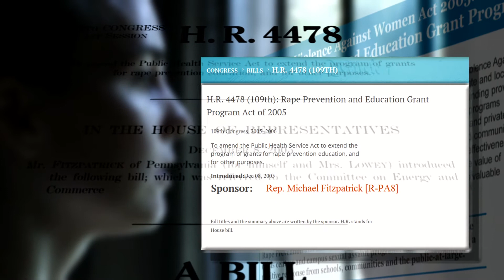Fighting for Women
Hear two women's perspectives on Mike Fitzpatrick's efforts for women's health.